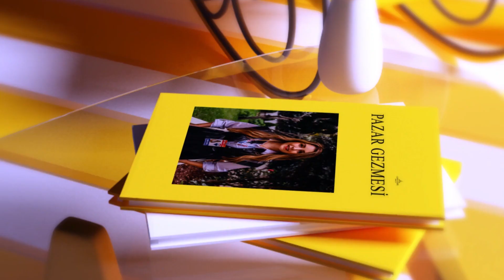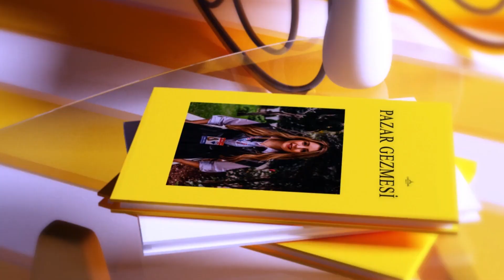SÜRPRİZ EV TURU KARTAL ROTA MAVİ SİTESİ PAZAR SÜRPRİZİ EV TURU / İSTANBUL EV TURU / 2+1 EV TURU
Bu videoda İstanbul da Pazar günleri ev turu konsepti ile serimizin 4. ev turu,
Yatırım İçin Uygun, Kartal Yakacık Çarşı Mahallesinde Panaroma Sokakta bulunan Rota Mavi Sitesi ev turu, Bağdat Caddesi'ne yürüyerek 7 dakika, Kadıköy Bağdat Caddesi Satılık 2+1 Ev turu vlog, İstanbul Ev Turu, Lüks Ev Turu, Bağdat Caddesi Satılık Daire, satılık 2+1 daire, Kadıköy Fenerbahçe Ev turu, Kadıköy 2+1 Ev Turu, Fenerbahçe Satılık Ev  videosu hazırladık. Ev Geziyoruz. İyi Seyirler.

Remax Cadde Cansu Gürdil : 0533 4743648

Ben Cansu Gürdil ,
İnşaat Mühendisi aynı zamanda eski Gayrimenkul Değerleme Uzmanıyım
Kanalımda hem Satılık Portföylerim hem de emlak sektörü hakkında bilgi vereceğim.

Bu kanalda sizlerle İstanbul Anadolu Yakasında Satılık Pörtföyümüz'de Bulunan Lüks Daire Turu , Lüks Villa Turu, Ev Turları, Örnek Daire Turları, Müstakil Ev Turu, Müstakil Villa Turu Gibi İçerikler paylaşmaktayım.

Sizde Gayrimenkul Alınır Mı, Gayrimenkul Akıl İşi Mi, Gayrimenkul Yatırımı, Gayrimenkul Alarak Vatandaşlık, Gayrimenkul Alırken Nelere Dikkat Etmeli, Gayrimenkulden Para Kazanmak, Gayrimenkulden Ev Almak, Ev Alırken Nelere Dikkat Etmeli, Ev Alırken Dolandırılmamak İçin Ne Yapmalı, Ev Alırken Hangi Cephe Olmalı, Ev Alırken Tapu Masrafları Ne Kadar, Ev Alırken Dikkat Edilmesi Gerekenler, Ev Kredisi Nasıl Alınır, Ev Fiyatları Düşer Mi, Ev Satarken Nelere Dikkat Etmeliyiz, Ev Satarken Yapılması Gerekenler gibi merak ettiğiniz soruların cevaplarını da bulacaksınız.